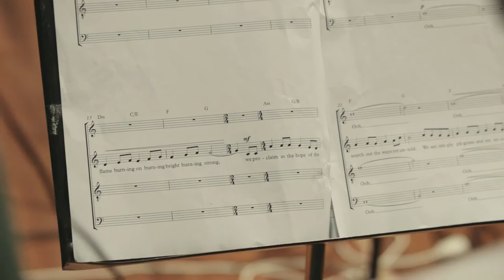Pioneers of Hope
Written by Malcolm Gordon to celebrate the centenaries of Presbyterian church schools throughout Aotearoa New Zealand students from all over the country formed a combined choir for Pioneers of Hope's first official recording. Recorded at Scots College, Wellington and Columba College, Dunedin in 2016.